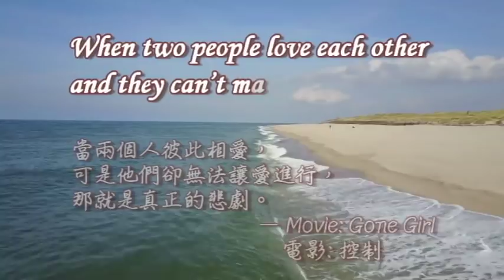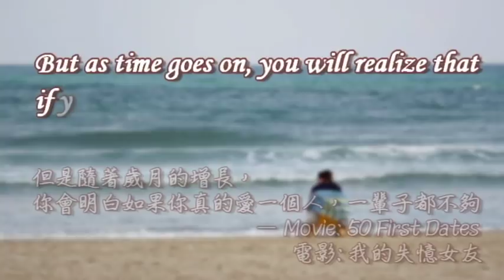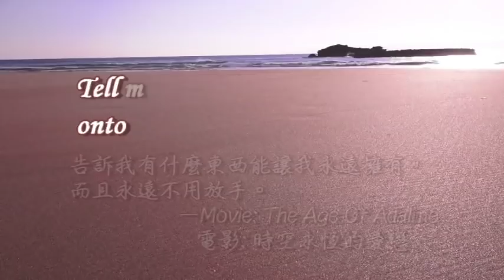Movie Words 西洋電影金句 *3 [ 中英對照 ]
* 金句節錄來自~ 電影"Gone Girl 控制" "50 First Dates我的失憶女友"
"Four Weddings and a Funeral妳是我今生的新娘" "The Age of Adaline時空永恆的愛戀"